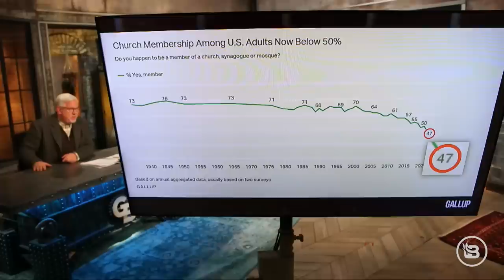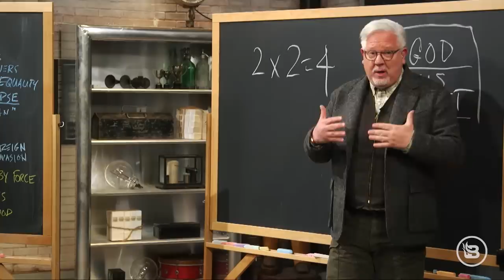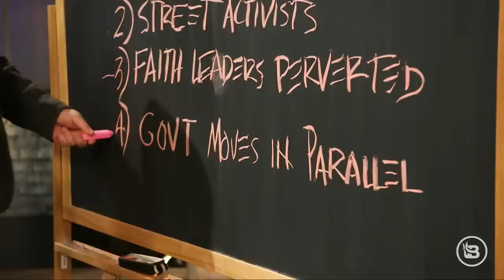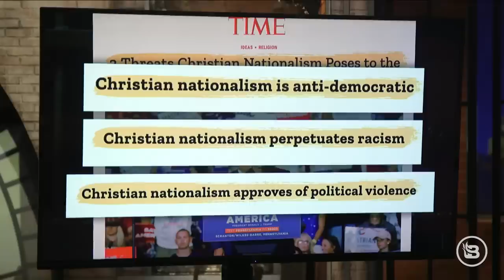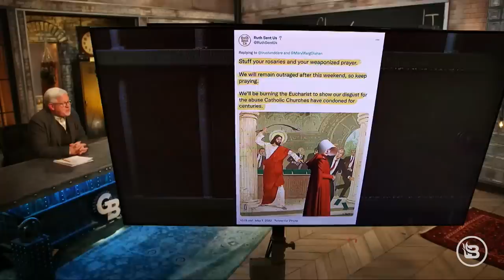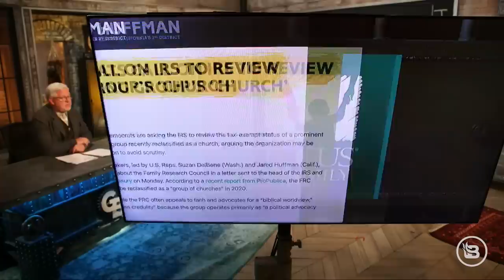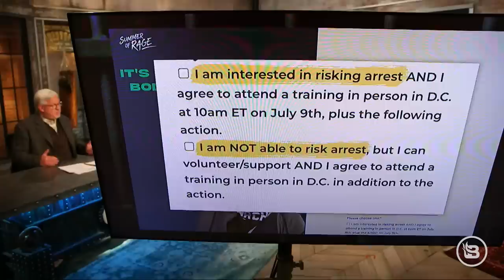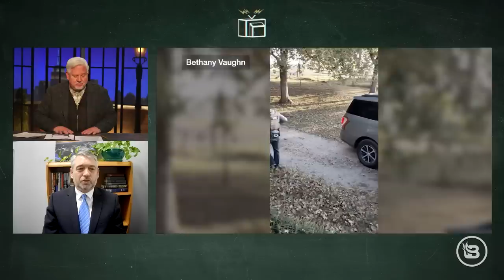EXPOSED: The Next Phase of the Left’s War Against Christians | Glenn TV | Ep 231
Churches, people of faith, and religious institutions are under attack from all directions: the media, street activists, and perversions within the church itself. But now, Christians are fending off a government openly hostile to them for practicing the First Amendment. The FBI is making moves on pro-life activists — at GUNPOINT — even though the non-violent cases are over a year old. Meanwhile, where are the FBI arrests for the violent pro-abortion members of Jane’s Revenge? Where are the FBI indictments for the over 170 attacks on Catholic targets since May 2020? There is a sinister left-wing agenda at play, and Glenn exposes it and the false prophets leading the way. “Church and state” has been warped into "state VERSUS the church,” and all signs point to continued escalation. Glenn explains why the government is intent on making extremists out of peaceful pro-lifers, like Paul Vaughn — another Christian “extremist” arrested by lethal force with his children watching. Paul faces up to 11 years in prison but tells Glenn why he won’t back down from his faith.